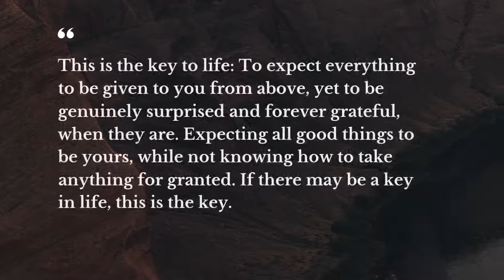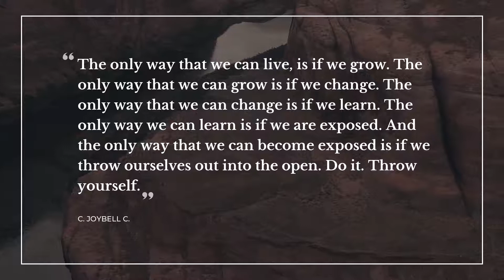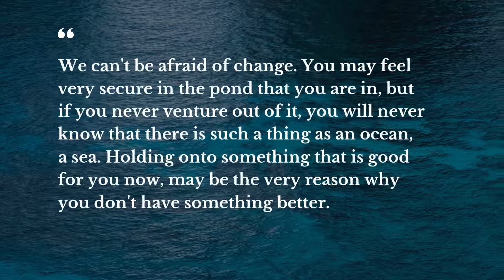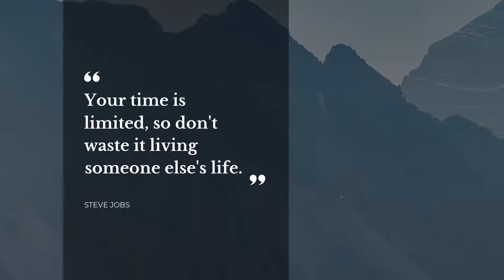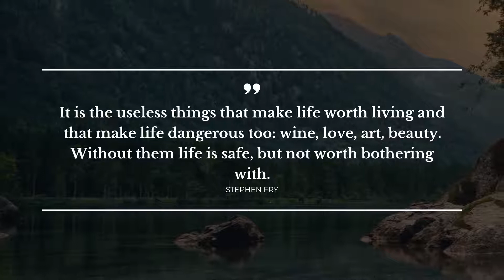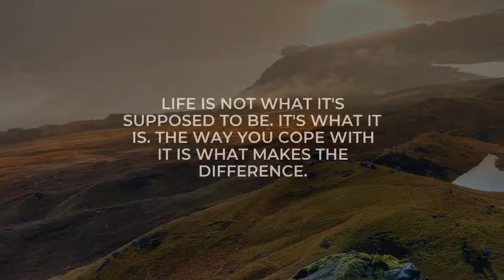Best 20 Quotes about Life And Living | Quotes for Whatsapp | Quotes for Photos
Explore our evergreen collection of finest quotes about Life And Living that were collected by our knowledgeable team of experts. In this video you will discover quotations by such bright minds as C. JoyBell C., , Steve Jobs.

Life sayings and quotes add particular flavor to particular. All the outstanding quotes about Life And Living in this video will change your mind and life by changing your perception of Life And Living. Our superb quotes will put your mind to work and let you see your daily tasks in a different light.

If you want to keep the quotes you like about Life And Living, simply copy them from this description and use as your stats in Tinder / Instagram / Skype / Snapchat / Facebook / WhatsApp to impress Make space for the most notable real life quotes about Life And Living on your Tinder / WhatsApp / Facebook / Instagram / Skype / Snapchat page or simply copy them to a text file.

Top 20 finest quotes about Life And Living:

1) This is the key to life: To expect everything to be given to you from above, yet to be genuinely surprised and forever grateful, when they are. Expecting all good things to be yours, while not knowing how to take anything for granted. If there may be a key in life, this is the key.

2) I think that we are like stars. Something happens to burst us open; but when we burst open and think we are dying; we’re actually turning into a supernova. And then when we look at ourselves again, we see that we’re suddenly more beautiful than we ever were before!

3) The only way that we can live, is if we grow. The only way that we can grow is if we change. The only way that we can change is if we learn. The only way we can learn is if we are exposed. And the only way that we can become exposed is if we throw ourselves out into the open. Do it. Throw yourself.

4) A clown on a throne is still a clown. A king in rags is still a king.

5) People wait around too long for love. I'm happy with all of my lusts!

6) You will manage to keep a woman in love with you, only for as long as you can keep her in love with the person she becomes when she is with you.

7) This was when I learned that you have to give up your life as you know it to get a new one: that sometimes you need to let go of everything you're clinging to and start over, whether because you've outgrown it or because it's not working anymore, or because it was wrong for you in the first place.
 ― Kelly Cutrone

8) I think that the best thing we can do for our children is to allow them to do things for themselves, allow them to be strong, allow them to experience life on their own terms, allow them to take the subway.. let them be better people, let them believe more in themselves.

9) People have to forgive. We don't have to like them, we don't have to be friends with them, we don't have to send them hearts in text messages, but we have to forgive them, to overlook, to forget. Because if we don't we are tying rocks to our feet, too much for our wings to carry!

10) Your time is limited, so don't waste it living someone else's life.
 ― Steve Jobs

11) We can't be afraid of change. You may feel very secure in the pond that you are in, but if you never venture out of it, you will never know that there is such a thing as an ocean, a sea. Holding onto something that is good for you now, may be the very reason why you don't have something better.

12) It is true that I miss intelligent companionship, but there are so few with whom I can share the things that mean so much to me that I have learned to contain myself. It is enough that I am surrounded with beauty..
 ― Jon Krakauer

13) Don't bite off more than you can chew because nobody looks attractive spitting it back out.
 ― Carroll Bryant

On Daily Quotes you will discover an ever growing collection of bright thoughts for any occasion from wise and successful people, quotes for your day-to-day experiences and quotes tops compiled by our smart experts.

Our inspiring quotes include not just wise words from real life thinkers, artists, writers, poets, or businessmen. Here you will also find quotes from all of your favorite books.

What's your favorite quote from the video? Have anything better to say about Life And Living? We wait for your quotes in the comment box.